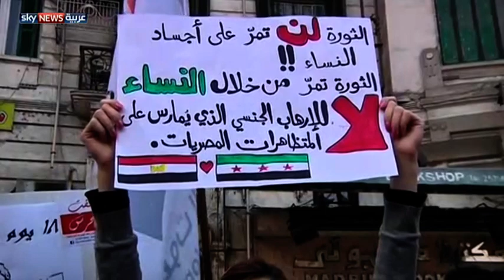مصر.. تزايد التحرش الجنسي في التظاهرات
تزايدت ظاهرة التحرش الجنسي في مصر بدرجة كبيرة خلال التظاهرات الحاشدة، وخاصة في ميدان التحرير. وفيما تطالب جمعيات حقوقية بالتصدي للظاهرة يلقي البعض اللوم على النساء ويعتبرهن متسببات في التحرش. لمشاهدة المزيد، يرجى زيارة صفحة الفيديو على الموقع الإلكتروني لسكاي نيوز عربية من خلال الضغط على الرابط التالي: